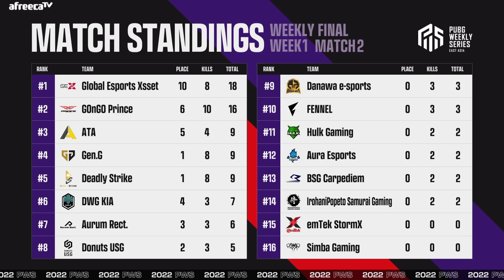누가 할만한 것일까?｜위클리 파이널 1주차 MATCH3｜PWS: Phase 2 조위 하이라이트